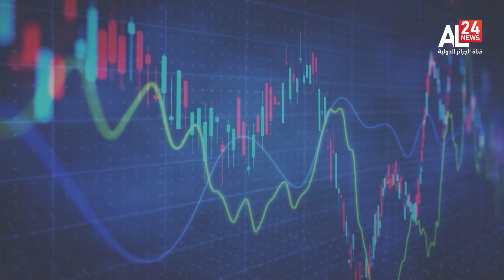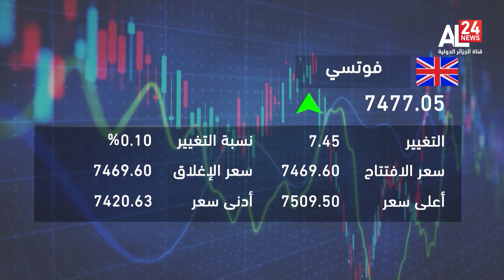أسعار الطاقة والمعادن | 03 01 2023